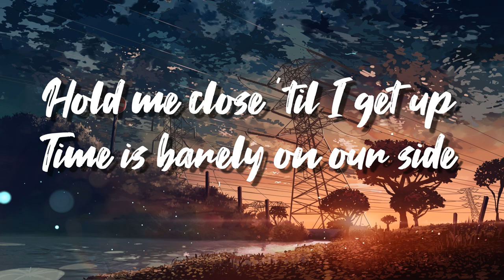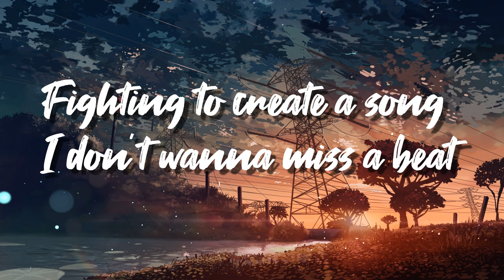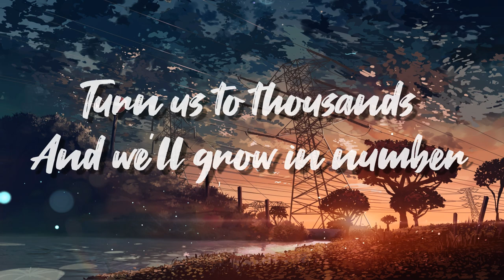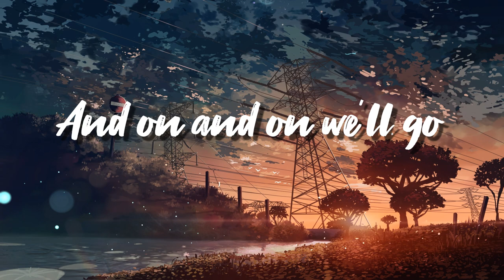Cartoon - On & On (Lyrics) feat. Daniel Levi